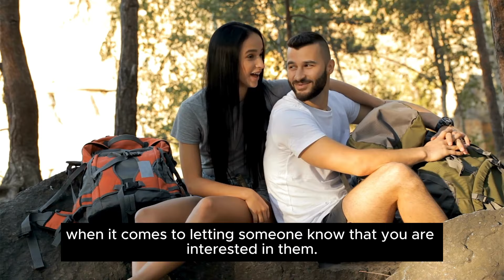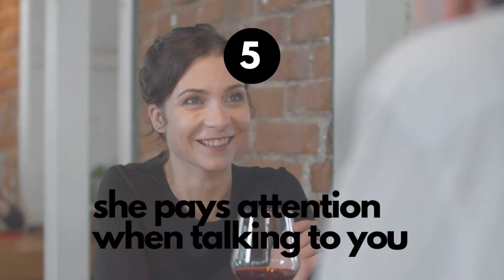Body Language Signs She's Attracted to You (Dating Advice for Men)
Today, we're going to talk about signs that show a woman likes you. We'll also share some dating tips to help you out. When a woman is interested, she might show it through her body language or what she says. We'll also look at signs that she's attracted to you, just by how she acts around you. Pay attention, because knowing these signs can really help you in your dating journey. Let's learn together how to understand when a woman is into you!